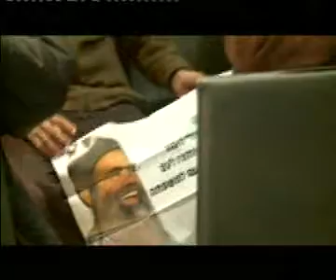הרב אמנון יצחק - 13/1/2013 ההרצאה המלאה בראשון לציון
שידורים חוזרים - ראשון לציון - 13-1-13